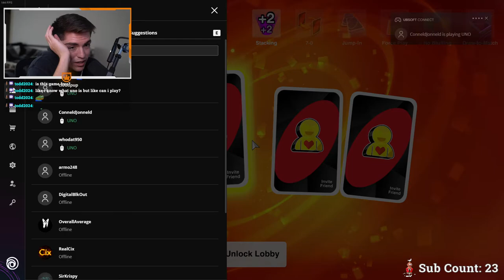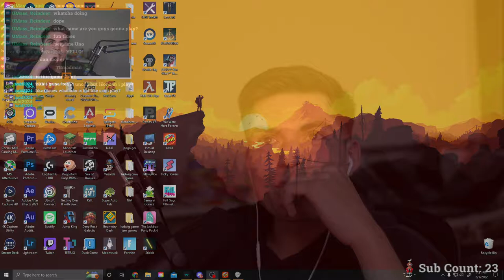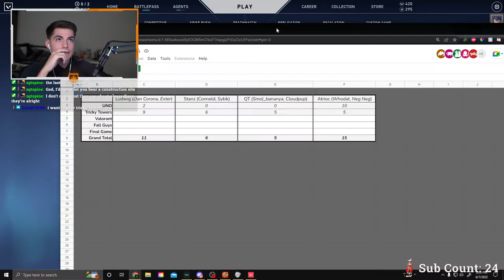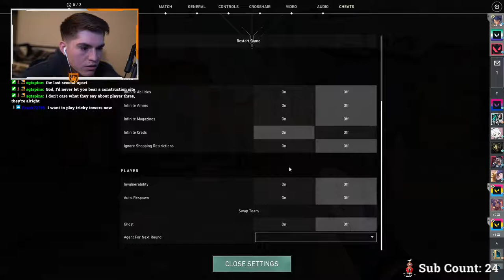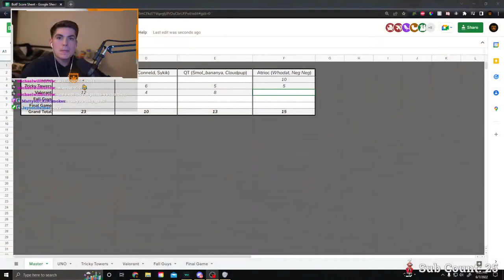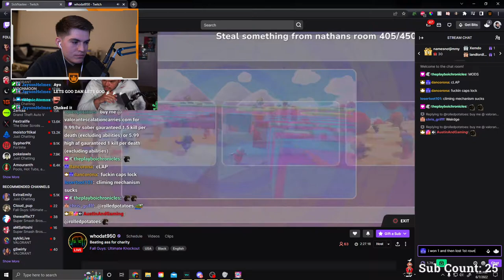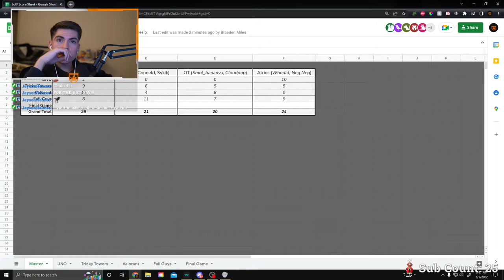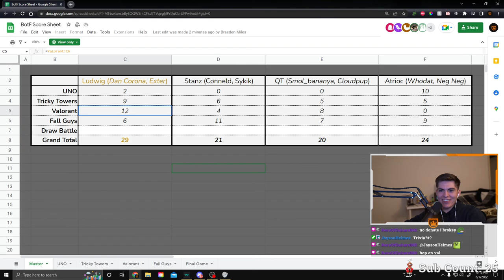BATTLE OF THE FANS CHARITY STREAM!!! June 7th